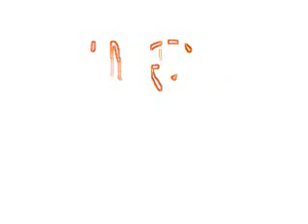TONE J "Made Men feat. Sire"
Detroit Artist Tone J's new single feat Chicago artist Sire